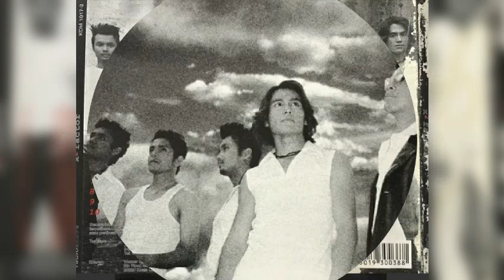Ku Tak Hirau